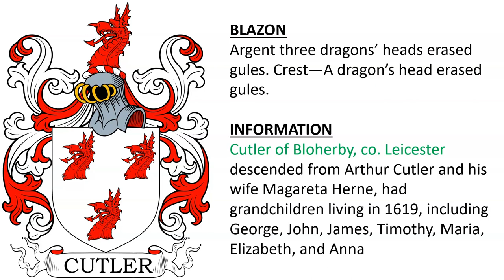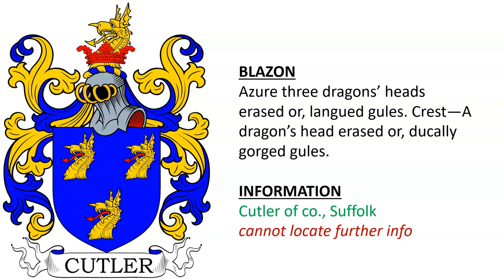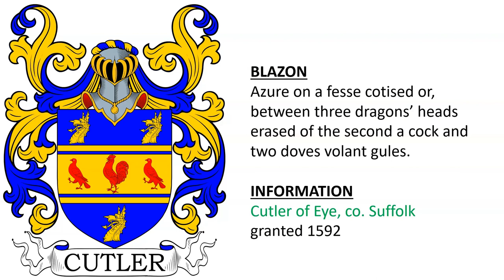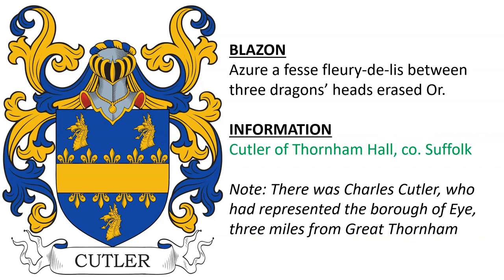Cutler Coat of Arms & Family Crest - Symbols, Bearers, History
Cutler “Family Crest” or Coat of Arms - Family History & Surname

1) Cutler of Bloherby, co. Leicester -descended from Arthur Cutler and his wife Magareta Herne, had grandchildren living in 1619, including George, John, James, Timothy, Maria, Elizabeth, and Anna - Argent three dragons’ heads erased gules. Crest—A dragon’s head erased gules.

2) Cutler of Eye, co. Suffolk - granted to Nicholas Cutler (d. 1568) of Eye, Member of Parliament for Liverpool, son of Hugh Cutler of London, had son Charles Cutler (d. 1582), Member of Parliament for Eye - Argent three dragons’ heads erased vert.

3) Cutler of co. Suffolk - Azure three dragons’ heads erased or, langued gules. Crest—A dragon’s head erased or, ducally gorged gules.

4) Cutler of Stainbrough Hall, co. York - Sir Gervase Cutler (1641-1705), son of Sir Gervase Cutler (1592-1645) both of Stainborough ,son of Thomas Cutler (d. 1621) of Falthwaite and Stainborough, son of John Cutler of Keresford Hall and Falthwaite, (grantee) son of Lawrence Cutler of Dodworth, son of Thomas Cutler of Old Hall, Wortley, son of John Cutler of Wortley, “standard bearers in the war of the Roses”.

Cutler of Lechlade, co. Gloucester - Sir Thomas Cutler (d. 1711) of Lechdale, Justice of the Peace, son of Sir Gervase Cutler (d. 1644) of Stainborough, had son and heir Sir Egerton Cutler (born 1678), a chaplain

Cutler of Upton, co. Devon - George Cutler,  son of John Cutler (d. 1799), both of Upton, son of Henry Cutler of Wakefield and Barnsley (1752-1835)

Cutler Sidmouth, co. Devon - John Cutler (born 1789), son of Henry Cutler (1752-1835), both of Sidmouth, son of Henry Cutler of Wakefield and Barnsley (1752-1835)

Azure three dragons’ heads erased within a bordure or. Crest—A wivern’s head erased or, ducally collared azure.

5) Cutler of Eye, co. Suffolk - granted 1592 - Azure on a fesse cotised or, between three dragons’ heads erased of the second a cock and two doves volant gules.

6) Cutler of Westminster - granted 1693 - Azure three dragons’ heads erased or, a chief argent. Crest—A dragon’s head erased azure gorged with a mural coronet or, holding in the mouth a laurel branch vert.

Note: Sir John Cutler of Tothill Street, Westminster (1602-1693), grocer, financier, and Member of Parliament who was knighted and created a baronet in 1660, purchased Wimpole Hall, second son of Edward Cutler, a salter of London

7) Cutler of Thornham Hall, co. Suffolk - Azure a fesse fleury-de-lis between three dragons’ heads erased Or.

Note: There was Charles Cutler, who had represented the borough of Eye, three miles from Great Thornham

8) Cutler of Ipswich, co. Suffolk - A cross between four griffins’ heads erased

9) Cutler of Chantry, Ipswich, co. Suffolk - confirmed in 1612 to Robert Cutler of Ipswich (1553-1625, a merchant, who had issue: Thomas, Samuel, Robert, William Benjamin, John, Edward, Alice, Mary, Elizabeth, and Ann

Cutler of Sproughton - Benjamin Cutler of Sprawton (fl. 1664), son of Benjamin Cutler, son of Robert Cutler (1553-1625). He had sons Benjamin, Edmund, and Robert

Or, three bends sable overall a lion rampant gules. Crest—A demi lion gules holding a Danish axe, the staff gold and head argent.